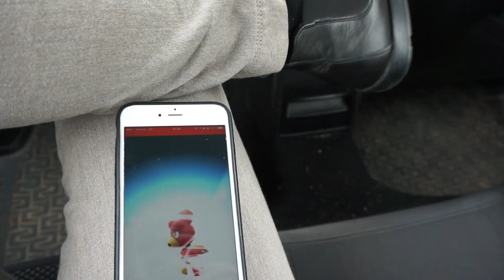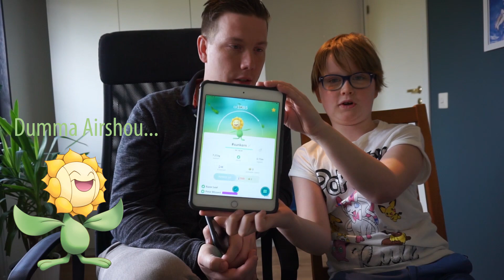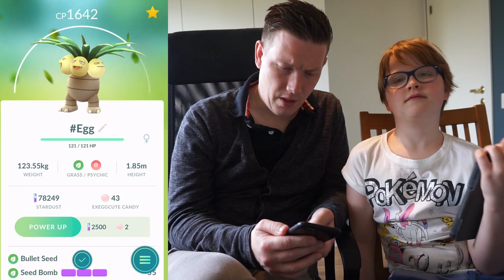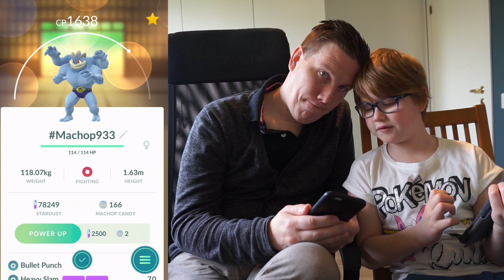MASS-EVOLVES (TAR GYM MED DE EVOLVADE), SUNFLORA, GEN1-STARTERS, STEELIX, POLITOED, SLOWKING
Mass-evolve-episod! Gen1-starters, Sunflora, Politoed, Steelix, Machamp, Slowking, Kabutops etc etc.